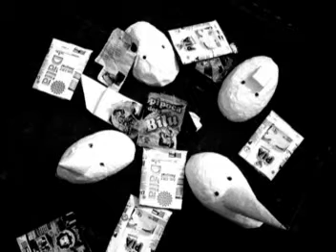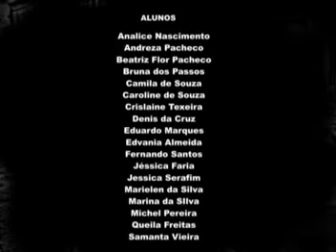Educa!ação -Videoarte (2008)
Vídeoarte produzido nas aulas de artes pelos alunos da 8ª série do ensino fundamental da Escola Básica Municipal José Vanderlei Mayer em Imbituba - SC.